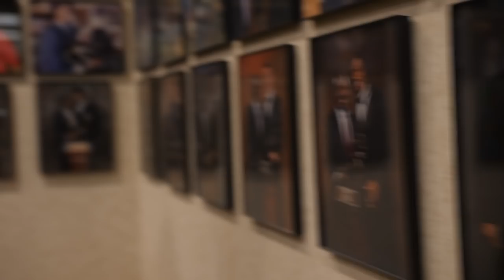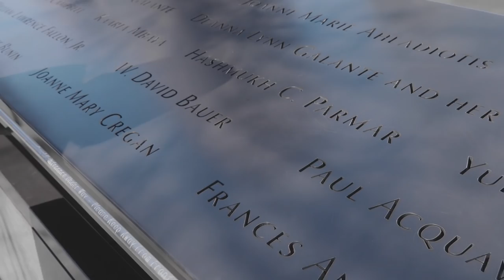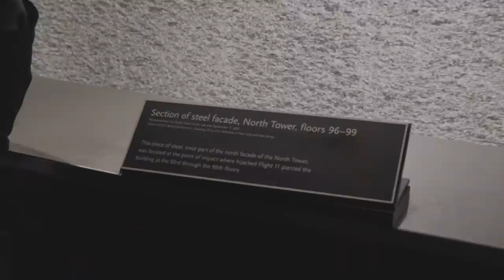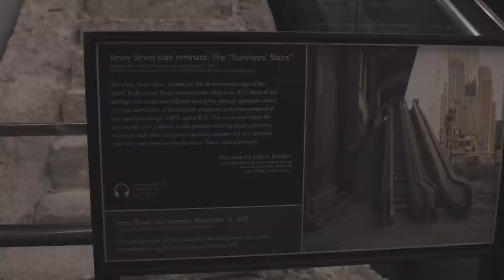A DAY IN MY LIFE PT. 2 (New York City Edition) | Tyreek Hill Vlog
You guys have been requesting another day-in-the-life video so here's everything we did from my latest New York City trip... enjoy ✌🏿✌🏿